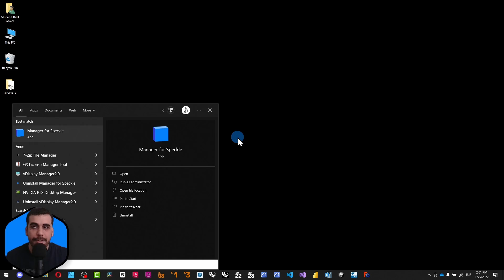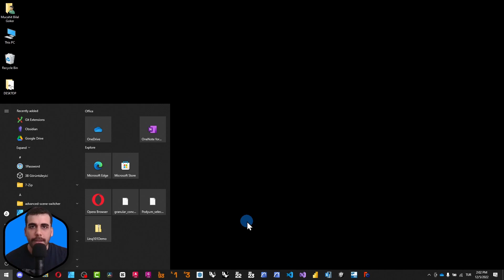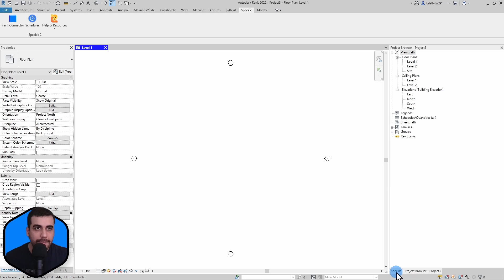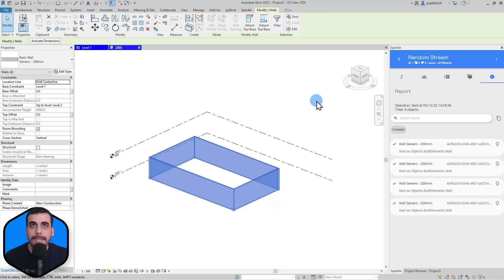Installing Revit Connector 🔵 - Basics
🎉 In this tutorial, we will show you how to easily install the Speckle connector for Revit via Manager. The Speckle connector for Revit allows you to send/receive models from/to Speckle, an open-source platform for 3D data.

💻 To get started, you will need to have Manager for Speckle installed on your computer. If you don't have it yet, you can download it